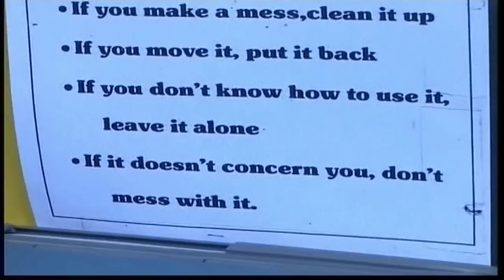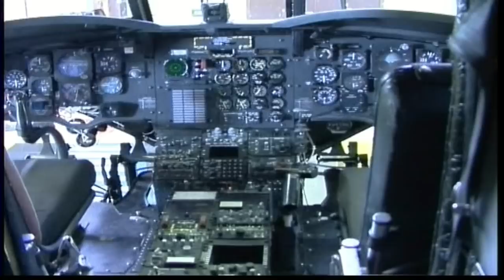CH-47 CHINOOK A RARE PRIVILAGE TO LOOK INSIDE THIS MILITRY HELICOPTER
Improved and more powerful versions of the CH-47 have been developed since the helicopter entered service. The US Army's first major design leap was the now-common CH-47D, which entered service in 1982. Improvements from the CH-47C included upgraded engines, composite rotor blades, a redesigned cockpit to reduce pilot workload, improved and redundant electrical systems, an advanced flight control system and improved avionics.The latest mainstream generation is the CH-47F, which features several major upgrades to reduce maintenance, digitized flight controls, and is powered by two 4,733-horsepower Honeywell engines.
A commercial model of the Chinook, the Boeing-Vertol Model 234, is used worldwide for logging, construction, fighting forest fires, and supporting petroleum extraction operations. On 15 December 2006, the Columbia Helicopters company of the Salem, Oregon, metropolitan area, purchased the Type Certificate of the Model 234 from Boeing.[ The Chinook has also been licensed to be built by companies outside of the United States, such as Elicotteri Meridionali (now AgustaWestland) in Italy, Kawasaki in Japan, and a company in the United Kingdom.